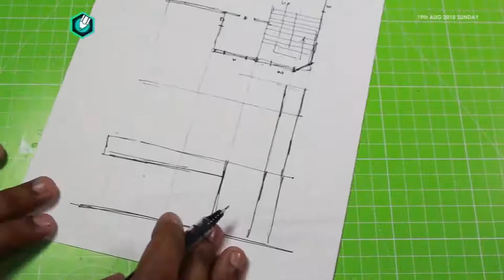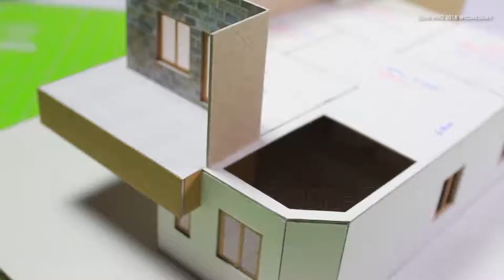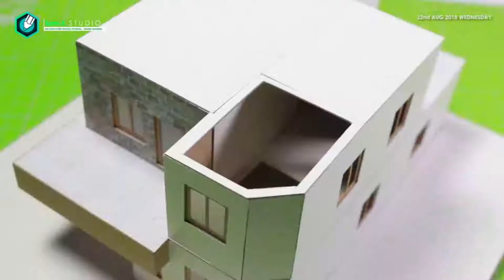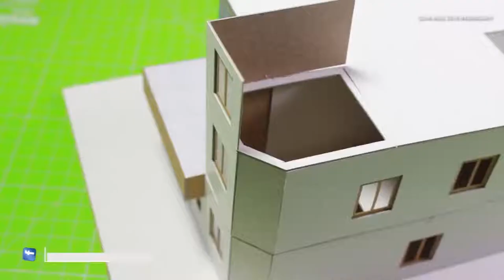15×30 modern building model-full hd-mp4(2)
Sssbhakhar